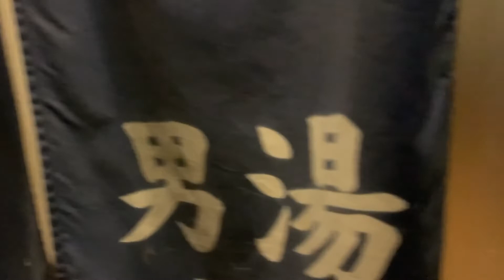奥飛騨温泉郷・平湯の湯(共同浴場・露天風呂)岐阜県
レトロ感満席の無人露天風呂で男女別です、洗い場は有りません。
深緑色の湯になります。
隣に有る民俗館の駐車場スペース5台ぐらいに車を停めることが出来ます。

〒506-1433 岐阜県高山市奥飛騨温泉郷平湯２４
無人営業時間8-21時
ボックスへ入浴料300円